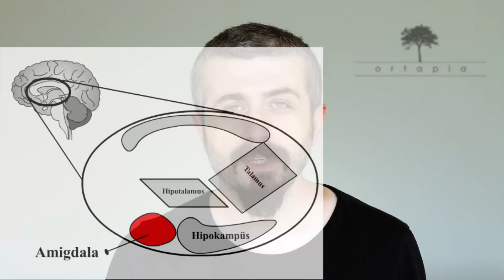Stres Beynimize Ne Yapar?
Modern insanın en büyük sıkıntılarından biridir STRES. Günlük konuşmalarımızda dilimizden düşmeyen, kalp krizinden kansere, hatta kısırlığa kadar hemen hemen tüm olumsuz olayların nedeni olarak görülen kavramdan bahsediyorum. Sahi nedir bu stres dediğimiz şey?